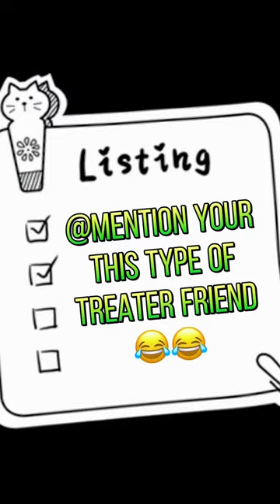Sanjid Hasan funny video funny Tik tok video viral Tik tok video sanjid sanjid Funny video